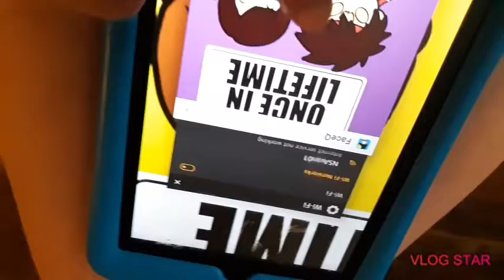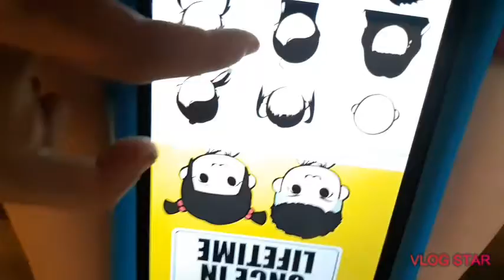Crazy video check it out